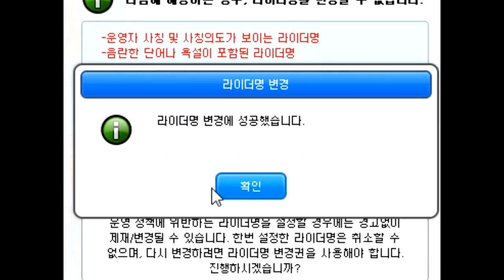[협찬] 탁튜브가 택튜브인줄 알고 반겨주는 유저분들 ㅋㅋ 【카트라이더 김택환】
탁튜브